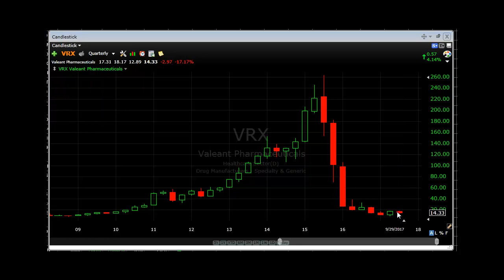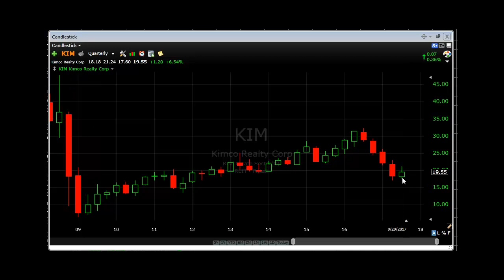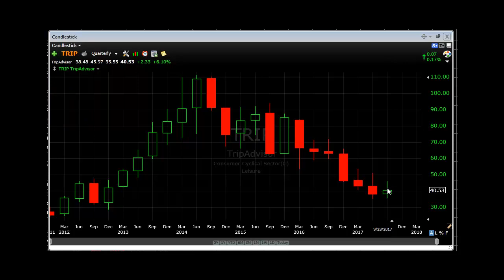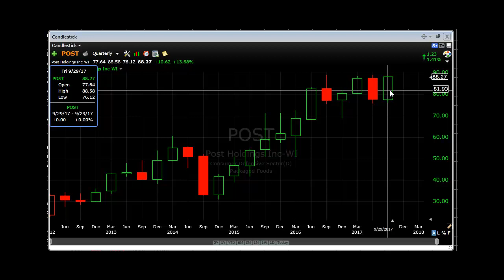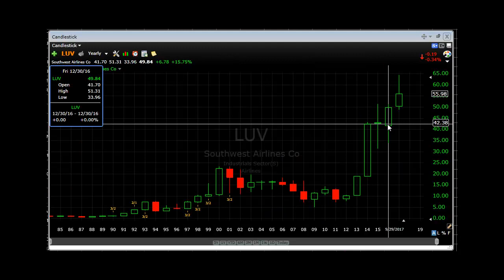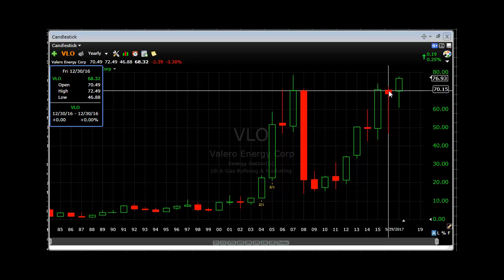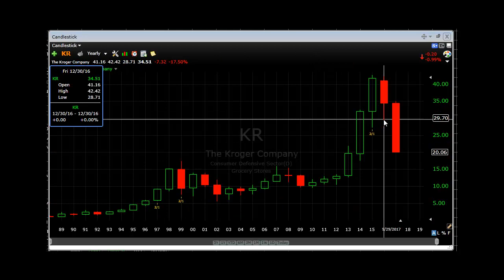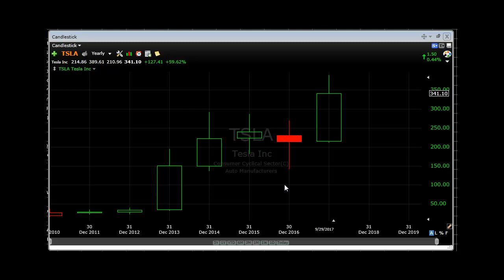Quant Edge October 2nd 2017